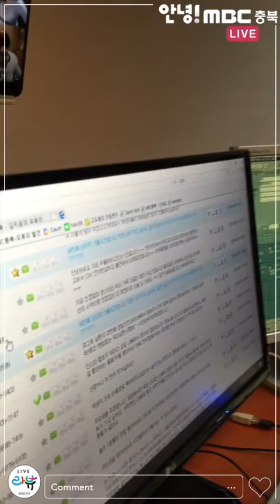MS홈쇼핑 인스타 LIVE 엿보기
MBC충북 라디오 김지윤 아나운서의 '오후의 발견'
금요일 코너 '설민수 작가의 MS홈쇼핑'
인스타그램 라이브 현장을 잠깐 엿볼까요?